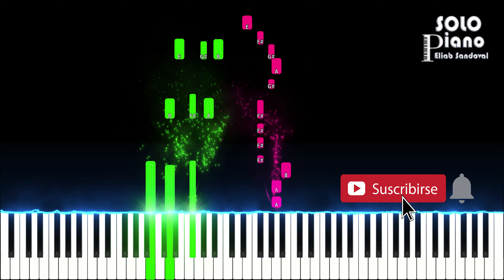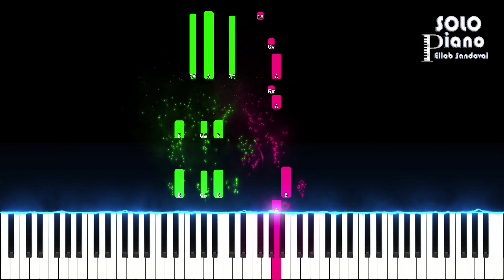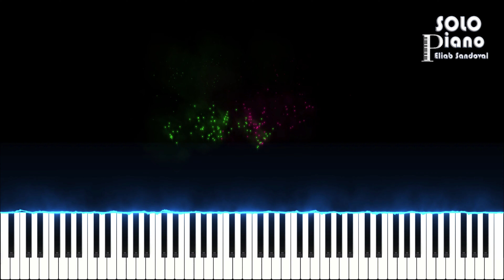Grandioso Dios - Junior Kelly Marchena | Easy Piano Tutorial + Partitura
Hola amigos, este es mi nuevo tutorial de piano, espero que les guste, es la canción Grandioso Dios de Junior Kelly Marchena, Dios los bendiga, si te gusto, dale like y compártelo con tus amigos, con eso me ayudas mucho, gracias.

Gracias especiales por apoyar mi ministerio a:
Claudio Vallejos